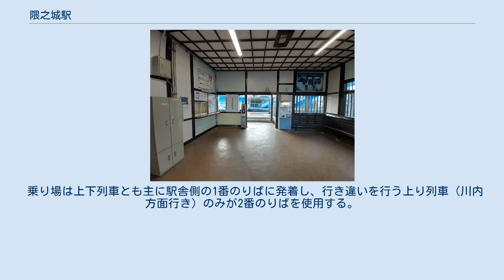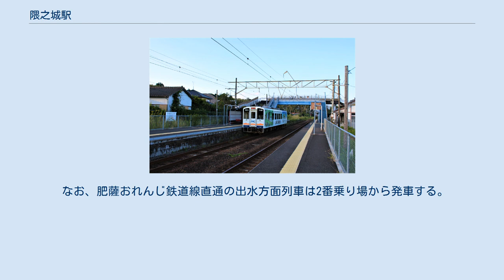隈之城駅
隈之城駅（くまのじょうえき）は、鹿児島県薩摩川内市隈之城町にある、九州旅客鉄道（JR九州）鹿児島本線の駅である。
 1時間あたり1 - 3本停車する。
鹿児島方向の列車はほとんどが鹿児島中央行きであるが、鹿児島行きや日豊本線に乗り入れて国分・都城・宮崎行きも数本ある。
 出水・熊本方面の列車は1日31本あるうち26本が川内行きで、肥薩おれんじ鉄道線から当駅折り返しの直通列車が1日5本ある。
この列車は近くに高校がある関係で、通学時間帯である朝夕に乗り入れている。
かつて肥薩おれんじ鉄道線から乗り入れていた快速「オーシャンライナーさつま」は通過していた一方、同じくかつて運行されていた特急「川内エクスプレス」は当駅に停車していた。
 開業当時の地名（薩摩郡隈之城村）が由来。
 「隈之城」は鎌倉時代から江戸時代の頃までこの地にあった二福城の別名であり、中世の時代は薩摩忠友や島津実久などが居城した薩摩国の中心的な城だったという。
 駅舎内 ホーム（2番のりばに肥薩おれんじ鉄道の車両が停車中） 相対式ホーム2面2線の設備を有する地上駅。
城を模した小型駅舎で跨線橋が存在する。
 近隣が住宅地であるほか、れいめい高等学校や川内純心女子高等学校があり通勤者や通学生で大変混雑する駅だったため、2004年3月31日まで九州交通企画が駅業務を行う業務委託駅であったが、川内純心女子高等学校の閉校、利用者の減少と合理化に伴い現在は無人駅である。
ただし、一部時間帯のみ鹿児島鉄道事業部鹿児島乗務センターの車掌が改札を担当する(当駅より鹿児島中央方面の列車に乗り込んで検札を行う場合もある)。
外部に古い公衆トイレがあったが、2016年3月に建て替えられた。
 IC乗車カード「SUGOCA」の利用が可能（相互利用可能ICカードはSUGOCAの項を参照）で、簡易SUGOCA改札機が設置されている。
チャージの取り扱いは行っていない。
 降車客のICカード以外の普通乗車券は駅の集札箱に投入、または車掌が回収する。
 簡易自動券売機（ICカード非対応）が設置されている。
 乗り場は上下列車とも主に駅舎側の1番のりばに発着し、行き違いを行う上り列車（川内方面行き）のみが2番のりばを使用する。
 これはかつて当駅を特急つばめなどが通過していた頃に当駅を含む区間が高速化された名残で、1番のりばは上下列車の高速通過が可能な一線スルー方式となっている。
このため、両乗り場とも上下列車いずれも入線が可能な配線となっている。
 なお、肥薩おれんじ鉄道線直通の出水方面列車は2番乗り場から発車する。
 2019年度の1日平均乗車人員は374人である。